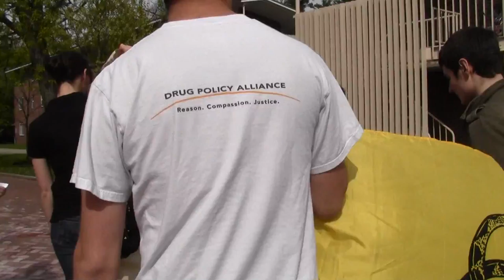march_00026.MTS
UNH May 5 Drug War March